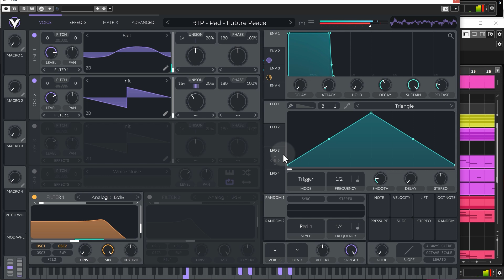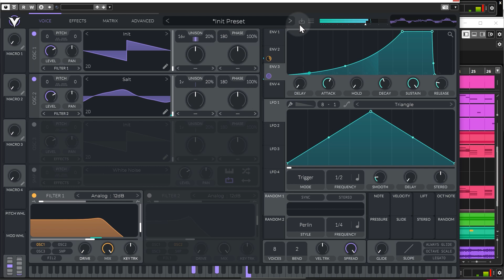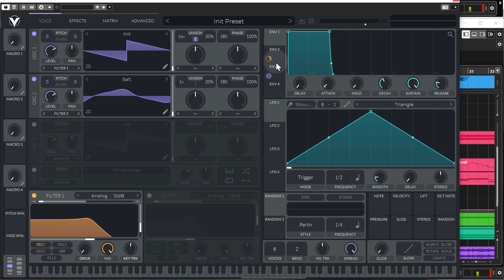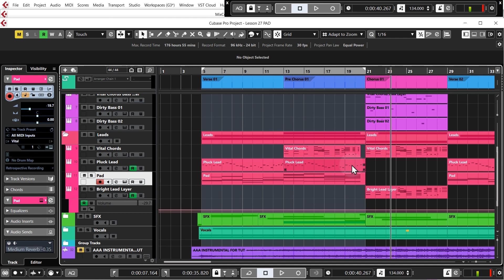Learn Vital Synth - Tutorial Lesson 04 - Future Pad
In lesson 02 we continue looking at the features of Vital, covering the filter section, and learning how to use modulation in Vital.

Who are we - Born To Produce was founded by professional music producers Jay Hales & Jon Merritt with the aim of providing super usable and informative tutorial videos that they never had access to when they were climbing the music production ropes. The entire aim is to boil complex topics down into easy to understand and easy to repeat steps, so that everyone who wants to can discover the utter pleasure of music production and it has become a passion of both and the Born To Produce Team to keep doing this and get better and better at it.

If you are a beginner, you may want to take any of the below courses which are DAW specific before taking this Ambient Chill tutorial.